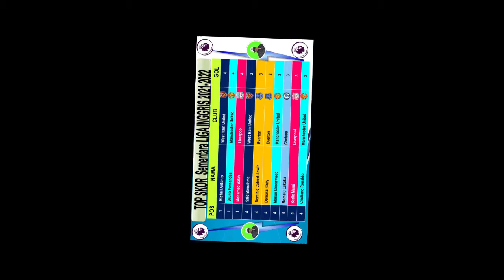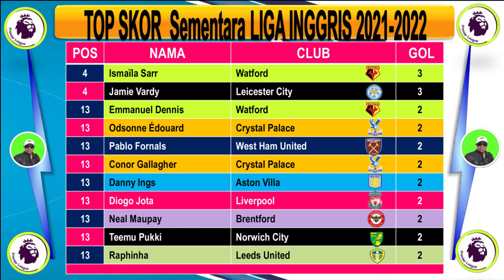JADWAL LIGA INGGRIS PEKAN KE 6 2021 2022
Hallo Guys kali saya sajikan video UPDATE JADWAL LIGA INGGRIS PEKAN KE-6 MUSIM 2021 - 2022, Semoga Kalian Suka, jangan lupa SUBSCRIBE, LIKE & Comment agar Channel ini berkembang, jangan lupa jaga selalu kesehatan kalian patuhi protokol kesehatan,  dengan selalu memakai MASKER, terima kasih kalian sudah mampir di Channel aku, semoga kalian suka dengan tampilan Video ini dan saya akan memberikan Video lainnya yang ter UPDATE saksikan Video-video berikutnya, Salam Sehat Selalu. terima kasih